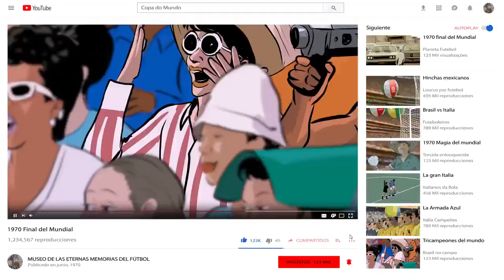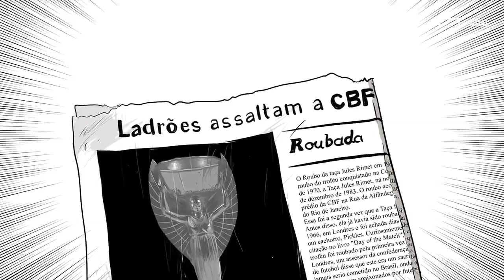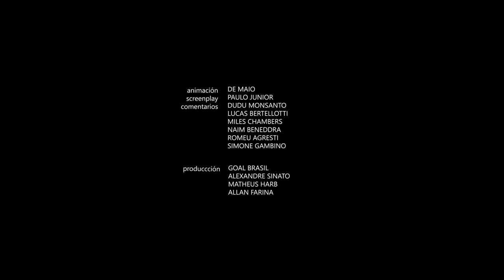Pelé perteneció a una de las mejores selecciones en la historia de los Mundiales, así fue Brasil 70